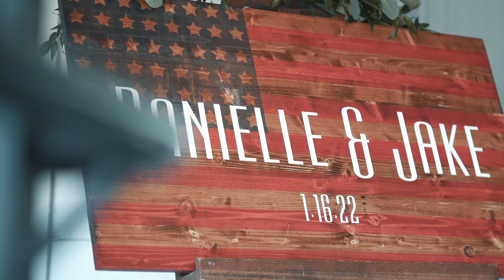Danielle & Jake Beebe | 1.16.22